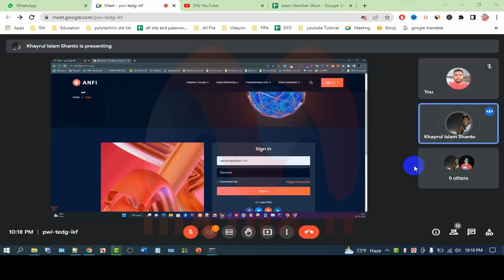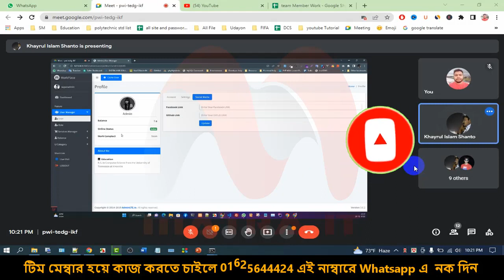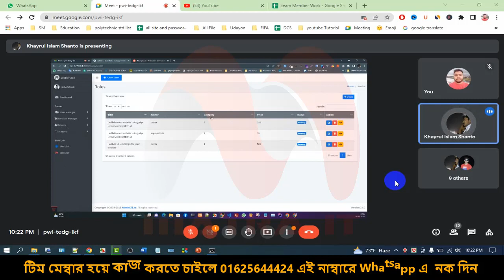software development with laravel | matra it